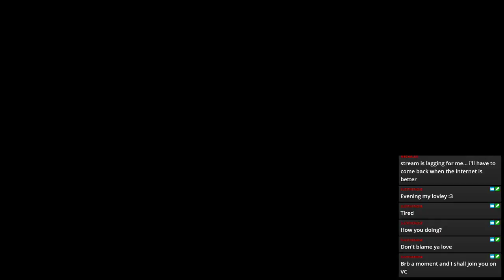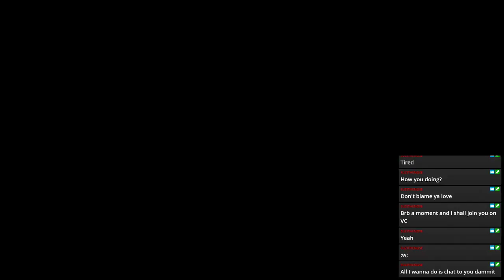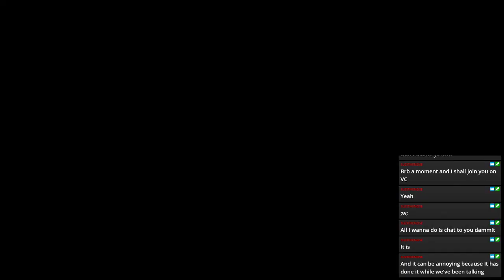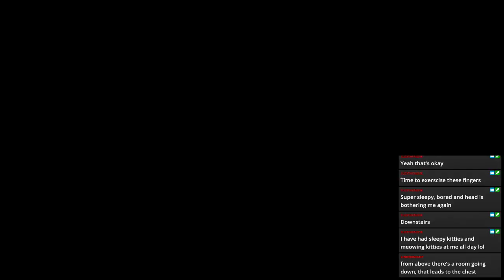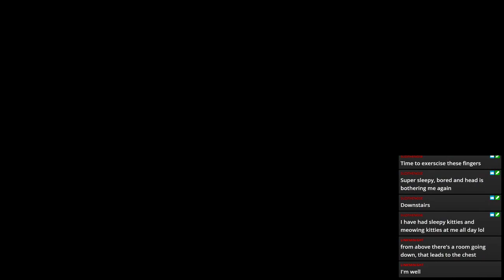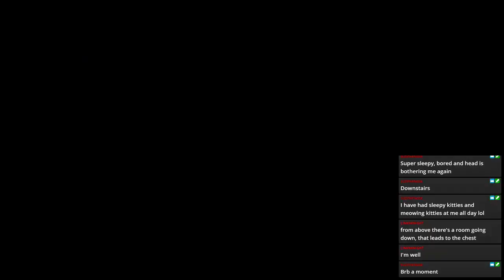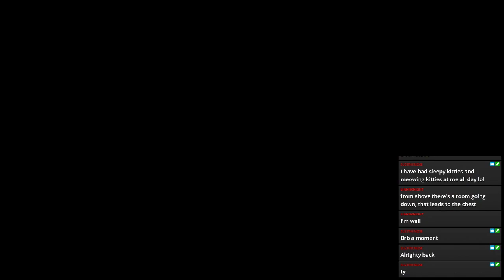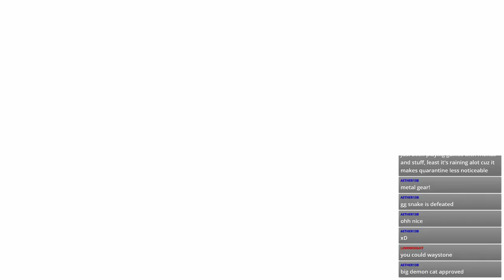Going Places | Bloodstained Ritual Of The Night | Part 10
We finish exploreing old areas with our new powers before heading off into yet another lab, just how any are in this place?

Stream Archive Of: Bloodstained Ritual Of The Night on Switch

Current Shedule
Monday: Pokemon Shield
Tuesday: Batman Arkham Asylum
Wendesday: Mystery Wendesdays
Thursday: Bloodstained Ritual Of The Night
Friday: DOOM Eternal